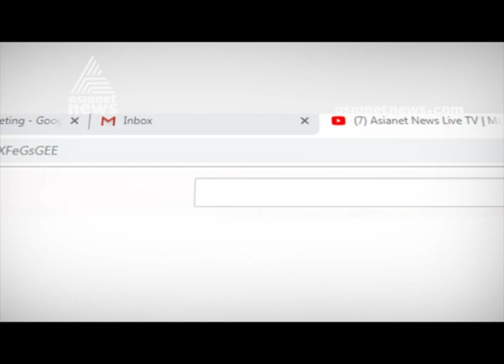DK Shivakumar arrest in Delhi : Live Updates